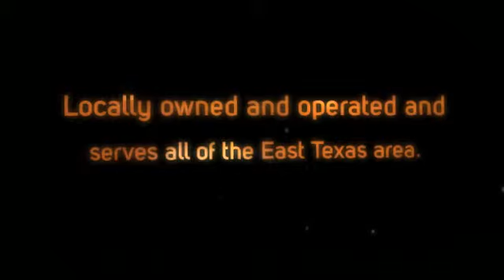Integrity Roofing Concepts